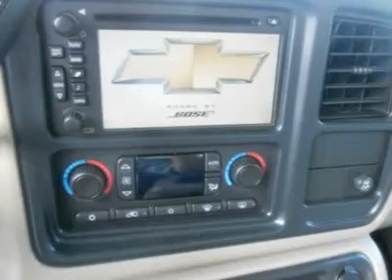2006 CHEVROLET AVALANCHE Woods Cross, UT P24468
2006 CHEVROLET AVALANCHE Woods Cross, UT
Stock

Murdock Chevrolet
2375 S 625 W Woods Cross

NAVIGATION---SUNROOF---TV/DVD PLAYER---LEATHER---HEATED SEATS! This Avalanche is loaded with tons of options. This is a must see. Hook up your trailor or boat and pile all of your family and friends in there with you. You can buy with confidence knowing that it has passed our 71 point inspection and comes with a 3 month/3,000 mile powertrain warranty. Call or stop by to take a look. Out of state? No problem. We deliver vehicles all over the United States. Speak with one of our specialists today.